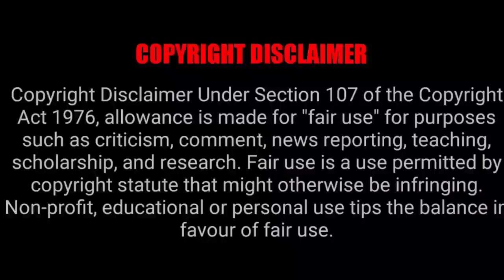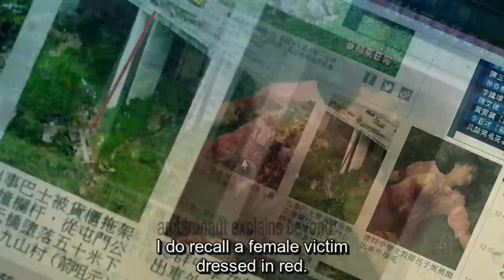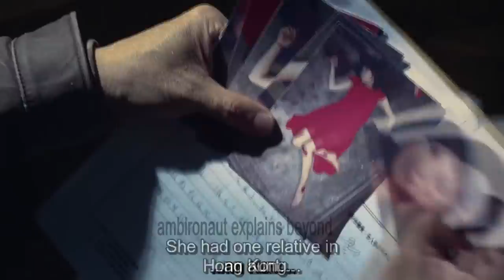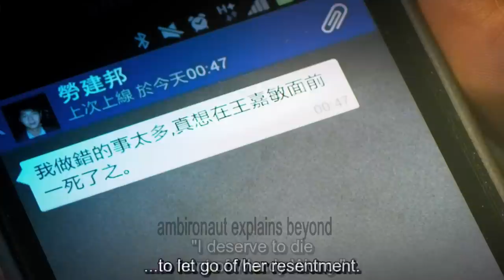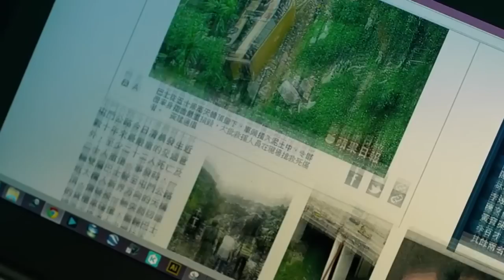TWILIGHT ONLINE Asian horror movie explained in Hindi | Asian horror film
synopsis: A veteran police officer investigates reports of a woman in red jumping to her death on multiple nights.

PEACE